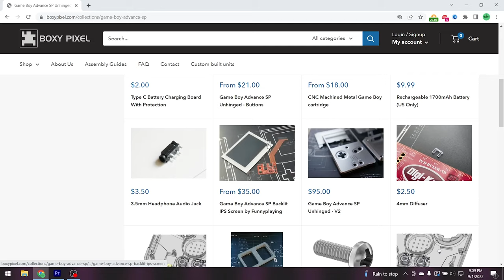Building a SLATE Gameboy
In this vid we build a SLATE Gameboy Advance SP from start to finish! In the end we compare it to the Boxy Pixel Unhinged SP

-Screwdriver set
-Kapton Tape
-Soldering Iron

-Sony ZV1

-Lenses used

-Mics -
-Rode Wireless

00:00 Introduction
00:25 First Look
02:35 Assembly
07:34 First Test
07:53 Boxy Build
09:29 Comparison
14:07 Outro